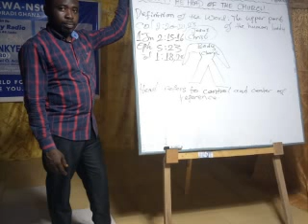TOPIC: BIBLE CLASS / TEACHING PREPARATION. BY:BRO. RICHMOND K. ARTHUR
WELCOME TO CHURCH OF CHRIST, NSUAEM - TARKWA. TUESDAY BIBLE CLASS: THEME: PREPARED FOR EVERY GOOD WORK. LESSON - 4 TOPIC:BIBLE CLASS / TEACHING PREPARATION.